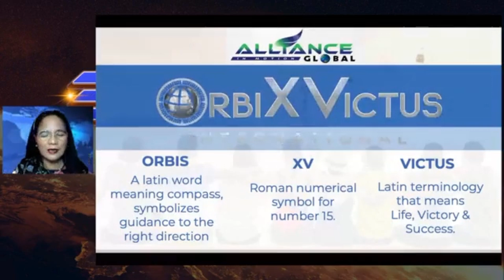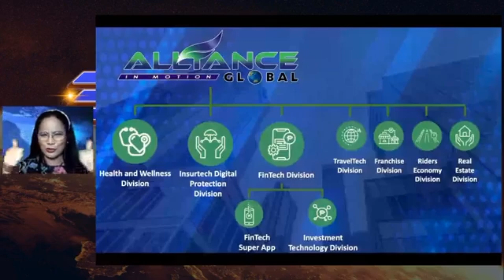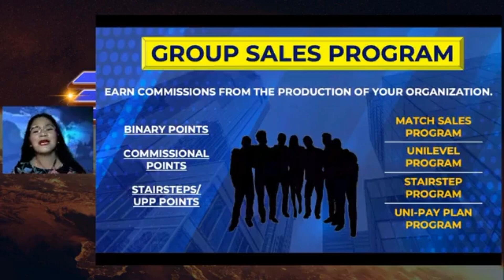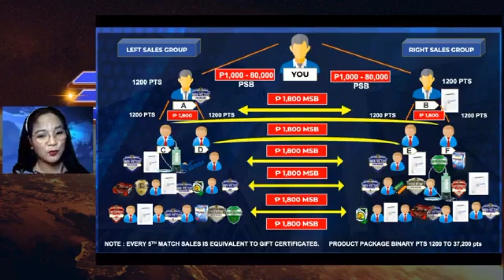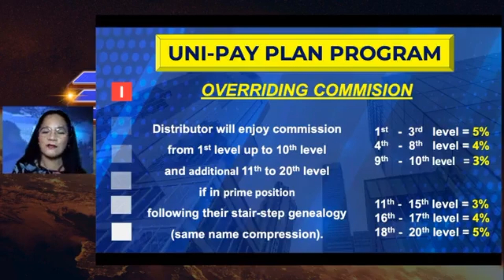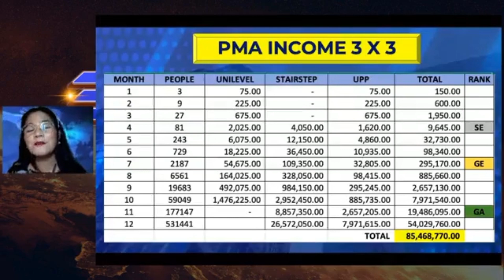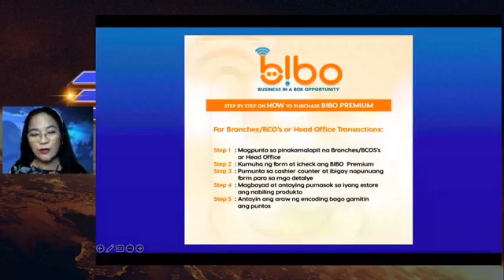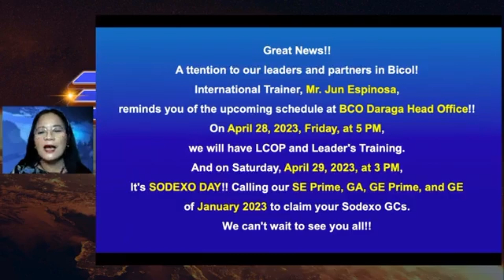EC - LCOP 2023